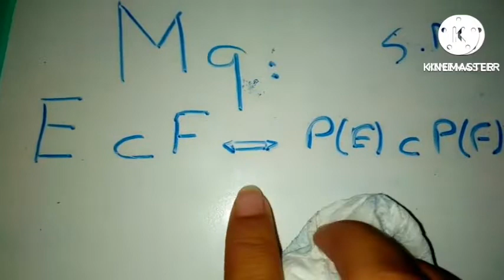Question très importante pour 1bac s.m "les ensembles:ensemble des parties d'un ensemble"